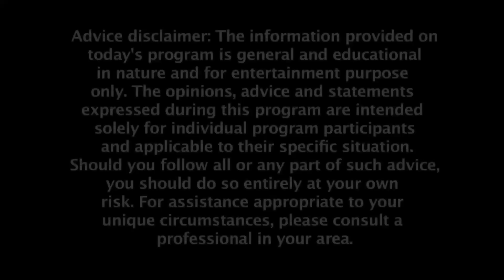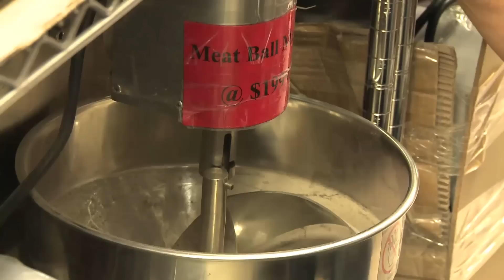MC VIET THAO-CBL (301)- TIỆM TẠP PHONG- TORONTO CANADA- CHUYỆN BÊN LỀ- JULY 02, 2014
CHUYỆN BÊN LỀ lần thứ 301 với Việt Thảo đã được ONLINE vào ngày 02 tháng 7 năm 2014.

Tap Phong Trading Company
360 Spadina Av. Toronto, Ontario, M5T 2G4 Canada .